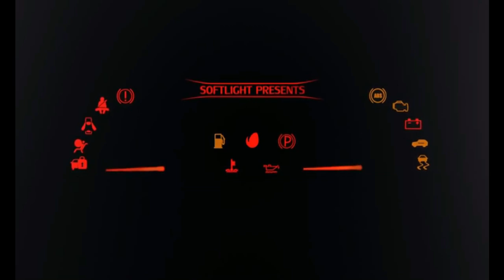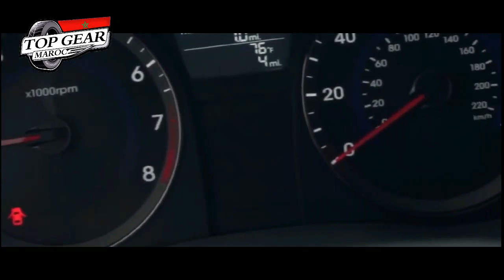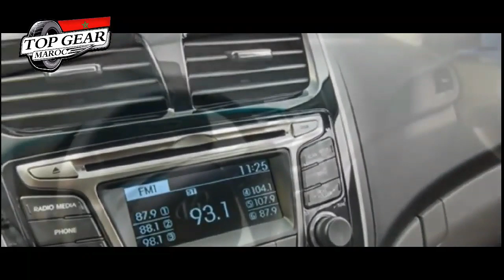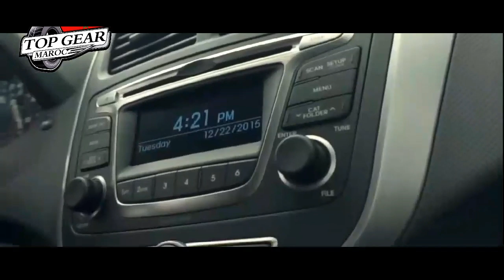كل ماعليك معرفته قبل شراء Hyundai Accent 2011-2017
تريد معلومات حول سيارة تود شراءها.؟ أو أنك تاجر سيارات، وتود أن تغني رصيدك المعرفي حول مميزات وعيوب السيارات بمختلف أنواعها.؟ أو ربما أنت ميكانيكي ولا تحب أن يفوتك أي جديد، أو قد تكون محبا لهذا العالم وتسعى للتثقيف فيه أو...

مهما كان ما يربطك بالسيارة والسياقة، فمجموعة Top Gear Maroc وعلى رأسها قناة اليوتوب تتبلور وتتطور يوما بعد يوم، انطلاقا من اقتراحاتكم وانتقاداتكم البناءة، لتضع بين أيديكم كل مفيد في هذا المجال.

فشكرا لكل متابعينا على ثقتهم وعلى اقتراحاتهم وتشجيعاتهم.

وللاستفادة من باقي أماكننا على الأنترنت، تفضلوا بالولوج عبر هذه الروابط

فيس بوك Top Gear Maroc

أنستغرام Top Gear Maroc